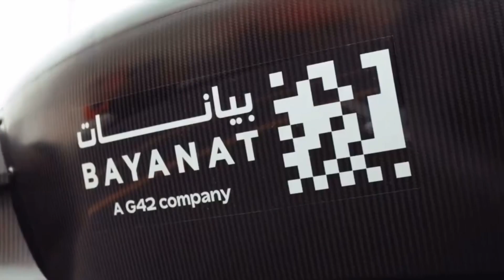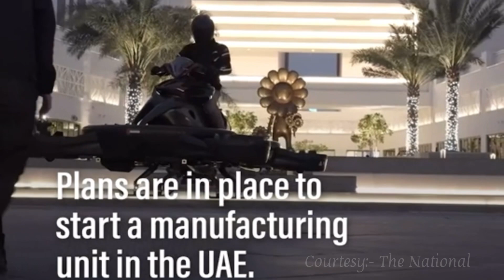Flying Bikes in UAE For Rescue Operations!!! HoverBike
A futuristic flying bike unveiled in Abu Dhabi is expected to deliver life-saving support in crucial search and rescue operations.

The Xturismo Hoverbike, which can soar 20 metres into the sky and hit speeds of up to 80 kph, is being tipped as the next cutting-edge tool for emergency services confronted by challenging conditions such as desert terrain.

It was put on display at an event in Yas Bay on Monday, with representatives from Abu Dhabi Police, the Department of Culture and Tourism and the Ministry of Health on hand.

The agile hoverbike is made of high-strength carbon fibre used in aviation and the space industry. It weighs 300kg and can fly at 80 kph for up to 40 minutes before it needs to refuel.